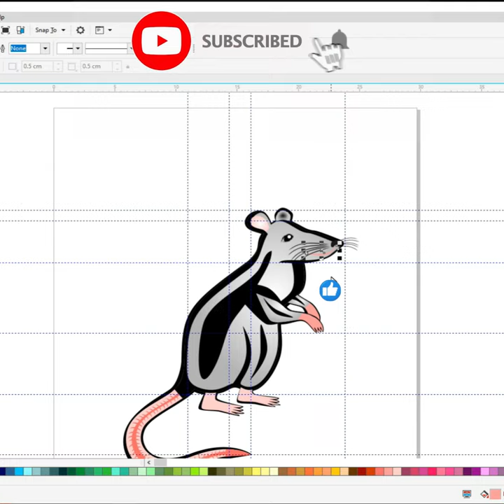Realistic rat or mouse 🐀 draw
Realistic rat or mouse 🐀 draw rat|Coreldraw

Do you want to learn how to Rat easy for beginners. It's super easy art tutorial only follow me step by step, if you need more time, you can make pause.

YouTube Search
x
rat,
ratatouille,
rater akash jemon chader alo,
ratsasan full movie hindi dubbed,
rata lambiya,
rattlin bog,
rather be,
ratata,
ratchet tv,
rat trap,
ratt,
rat race,
rat king last of us,
rat a tat,
rat repellent sound,
rat king,
rat hunting,
rat noises,
rat dancing,
rat rod,
rat penelope,
rat attack,
rat a tat food,
rat a tat fall out boy,
rat and cat,
rat a tat cartoon,
rat a tat tat song,
rat asmr,
rat attack human,
rat animation,
rat as a pet,
a rate mausam nadi ka kinara song download,
a rate a mosam,
a rat vigi vigi hindi song,
a ratos jose jose,
a rather bumpy sleigh ride,
a raat bhar,
a rate ab nahi dhadakti,
a rat is a f rat,
a rattlesnake,
a rat taking a shower,
rat bhar nachaib re dimpal,
rat boy who's ready for tomorrow,
rat boy,
raat balam ne ase ase mare,
rat bathing itself,
rat bhar jam se jam takrayega dj sound check,
rat boy cyberpunk,
rat by penelope scott lyrics,
rat boggling,
rat birthday song,
b ratio,
b rated,
b rated short films,
b rated safe,
brats,
bratz,
bratt,
b rations,
brat tv,
b rath kh,
rat catching,
rat cartoon,
rat clenches fist of rage,
rat care,
rat cage setup,
rat cage,
rat cooking,
rat cleaning itself,
rat cat,
ratcatcher,
c ration,
c rations vietnam,
c rating on lipo batteries,
c rate of battery,
c rations ww2,
c rate battery calculation,
c rate,
c rating of battery explained,
c rated vs e rated tires,
c ration cigarettes,
rat dancing to billie jean,
rat diya bujha ke dj song,
rat disaster full movie,
rat drawing,
rat deterrent noise,
rat distortion pedal,
rat dancing meme,
rat dog,
rat dancing levitating,
rat drowning,
d ration,
d ration chocolate,
d rather go blind,
d rather be with you,
d ration recipe,
d rather sleep,
d rating electrical,
d rating trailer,
d rats,
d rather,
rat eating m&m,
rat eating with sad music,
rat eating alone,
rat eating,
rat eating cheese,
rat electric trap,
rat experiment,
rat eyes,
rat eating cheese meme,
rat exterminator,
e rate e mausam nadi ka kinara,
e rathe,
e rat vigi vigi,
e ration card download,
e rate e by shironamhin,
e rate e mausam nadi ka kinara lyrics,
e rate e mausam nadi ka kinara status,
e rate,
e rate minissu thanikara,
el raton,
rat fighting system,
rat fight,
rat for cat,
rat fink,
rat falls into deep fryer,
rat fight techniques,
rat free bird,
rat frequency repel,
rat for cat video,
rat farm,
f ratio,
f ratio statistics,
f ratio explained,
f rated tires,
f rated swordsman,
f rated truck tires,
f rated hero,
f ratio distribution,
f rated movie,
f ratio test,
rat game,
rat game for cats,
rat glue trap compilation,
rat gets killed,
rat giving birth,
rat gummy bear original,
rat govir hoy bangla natok,
rat girl spirit halloween,
rat green screen,
rat guitar pedal,
g rated movies,
g rated movies for elementary school,
g rated christmas movies,
g rated saw,
g rated movies for kids,
g rathbun,
g rated,
g rated movies full movies english,
g rated halloween movies,
g ratt sneaky pete,
rat hunting with dogs,
rat house,
rat hunting with mink,
rat house chapter 1,
rat house chapter 2,
rat holes fjordur,
rat hunters,
rat hunting with pellet gun,
rat hoarder,
rat holes ark,
hai raat mein nasha tera tera bahubali movie song,
h rathnayake,
h rate,
hai raat,
hai raat mein nasha tera tera,
hai raat mein nasha tera tera status,
hai raat zara tham tham ke gujar,
hai raat mein nasha tera tera slowed reverb,
hai raat raat bhar ki,
hai raat mein nasha tera tera dance,
rat in a cage smashing pumpkins,
rat infestation,
ratirl,
rat in a cage,
rat in my kitchen ub40,
rat in the kitchen ub40,
rat in the kitchen,
rat in chinese food meme,
rat in subway,
radish,
i rather be with you,
i rather go blind,
i rather have bad times with you luther vandross,
i rather die japanese song,
i rather go blind beyonce,
i rather sleep,
i rather give you my suga free,
i rather be with you bootsy collins,